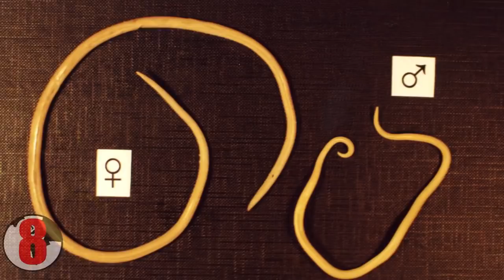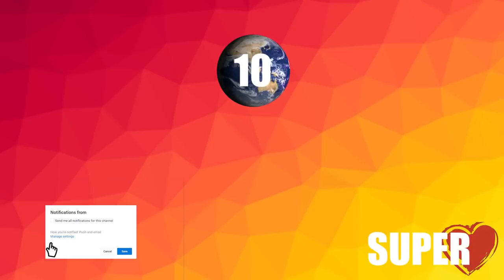10 NAJGROŹNIEJSZYCH ZWIERZĄT NA ŚWIECIE